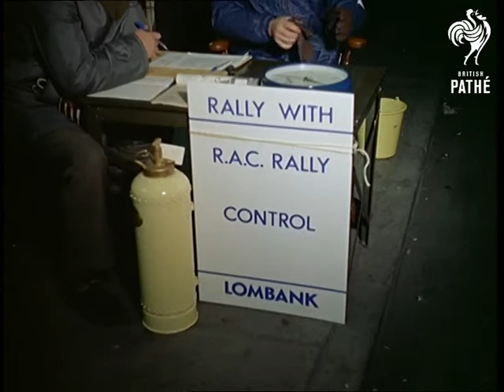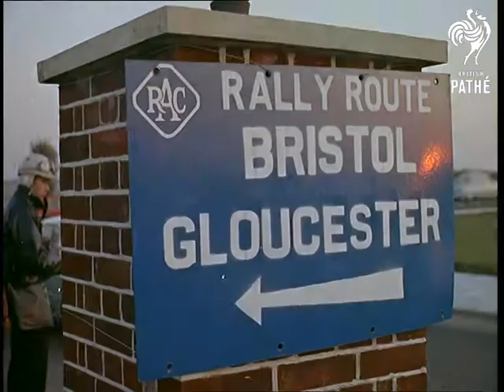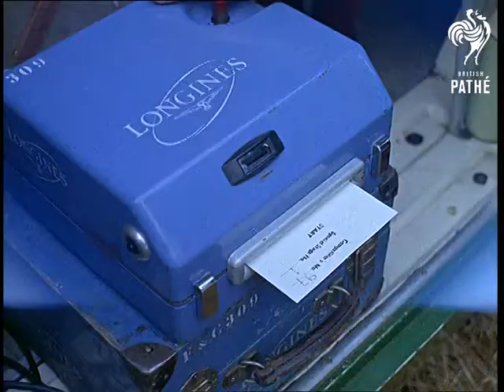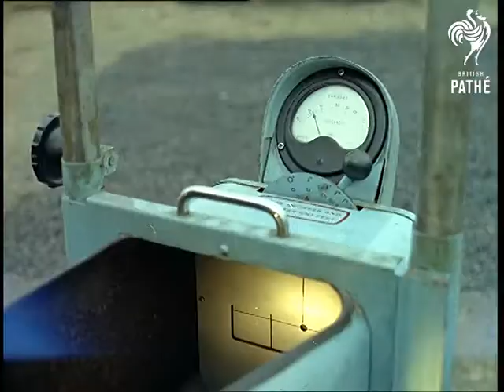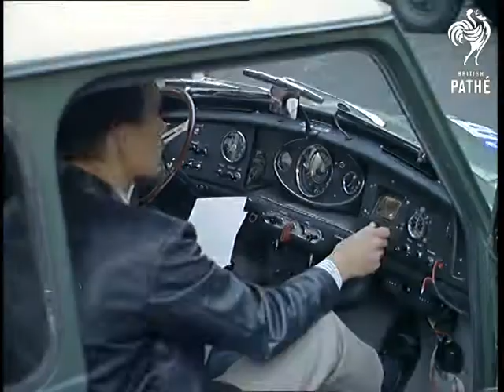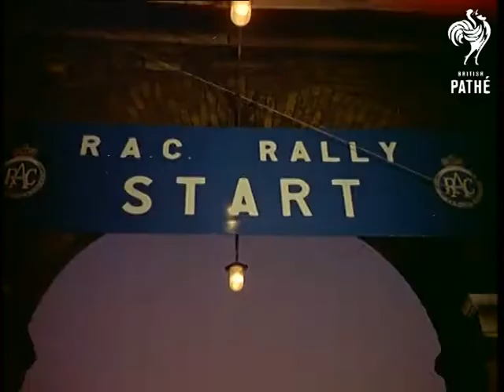Out Takes / Cuts From Cp 524 - The Rally Men Aka The Rally Cavaliers - Reel 1 Of 2 (1964)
Cuts (out takes, rushes) for story in Colour Pictorial - CP 524.  The original story is on Pathe Master tape *PM0305*.

There are a lot of cuts for this story (almost 30 minutes in 2 cans) so definitely worth checking for extra material.

THE RALLY MEN (aka THE RALLY CAVALIERS) - Cuts are similar to material in the cut story.  Various rally drivers and check points along the route.  Spectators waving and smiling.  Navigators and drivers seen from within their car.  Lots of shots of the cars racing around both on country roads and on dirt tracks.

Some nice shots of spectators standing in misty woodland waiting for the cars to pass them - anoraks and duffel coats!

Nice shot of a woman driver tending to her car's engine as men look on (possibly Pauline Mayman?)  Another woman driver is seen sitting in her car chatting to colleagues.  First woman gets into her car - an MG.

More footage of cars being prepared then footage of cars racing around a track - not seen in cut story.

General shots of the rally.

Another reel of cuts exists - see other record.
 FILM ID:307.02